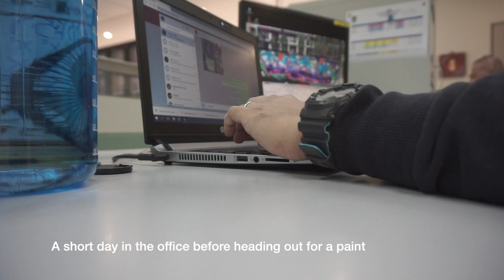TOG Crew | Chrome Session | Wonder X Zanziv X Daiso | Episode 52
After a short day at the office, ended up going out for a paint with the crew at the Somerset Youth Park. Just keeping it simple with the chrome.
Artists : @zanziv_ , @zizwonder and @daiso_one